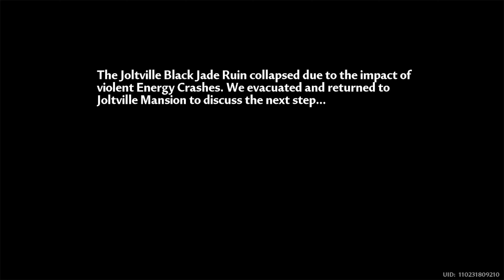[tof] DARKNESS: FULLMINATION BOSS FIGHT | JOLTVILLE STORY | TOWER OF FANTASY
[tof] Huang and the rest of the team along with the Executor finishes the chaos in Joltville in Domain 9.